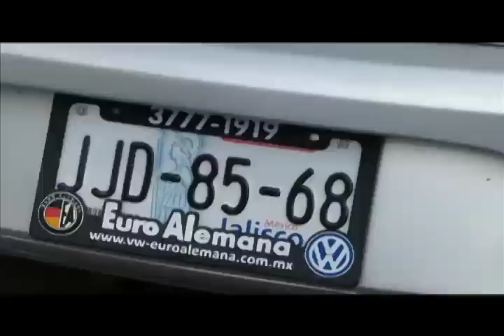Choque automovilístico deja cinco lesionados en colonia Chapalita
Los hechos ocurrieron alrededor de las 10:30 horas cuando aparentemente uno de los automovilistas no respetó la luz en rojo del semáforo.